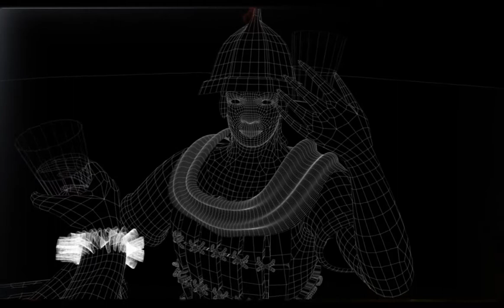Juan Luna's BLOOD COMPACT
first render of the 3d painting.
Default scanline render for MFA thesis.